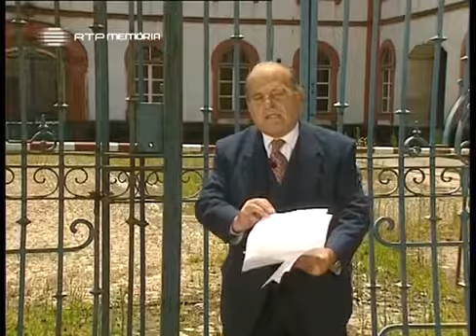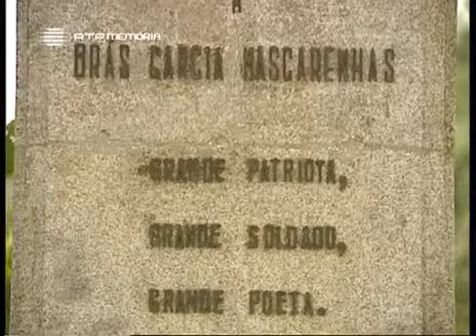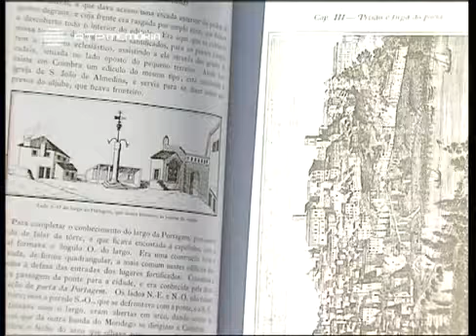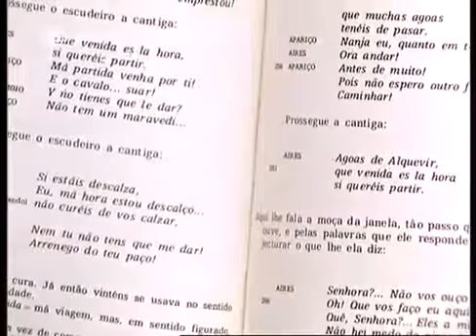Horizontes da Memória, Crónicas Serranas, 1997